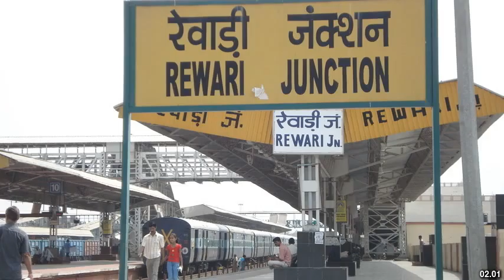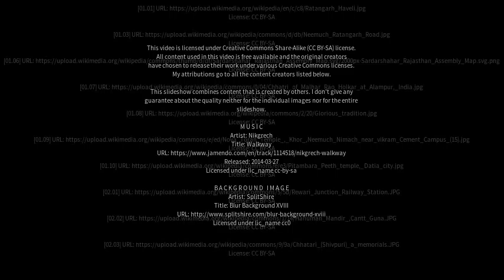Best places to visit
Best places to visit - Ratangarh (India) Best places to visit - Slideshows from all over the world - City trips, nature pictures, etc.